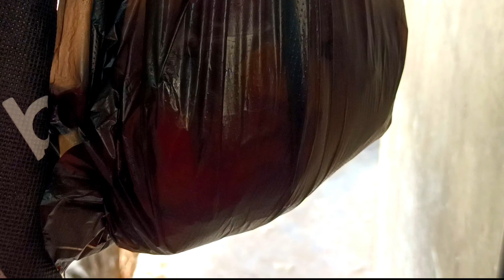🐓🐔കോഴിയെ ചെറു കഷ്ണങ്ങൾ ആക്കിയപ്പോൾ | Village street chicken cutting | Place where the chicken dies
Speed chicken cutting and slow
• chickencutting
• cuttingskills